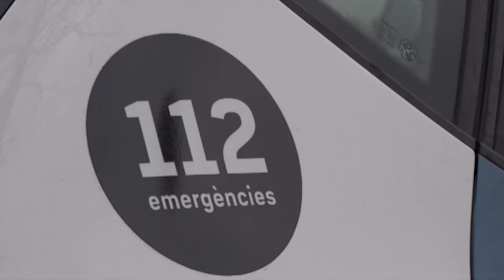Info Taronja 27-12-2018